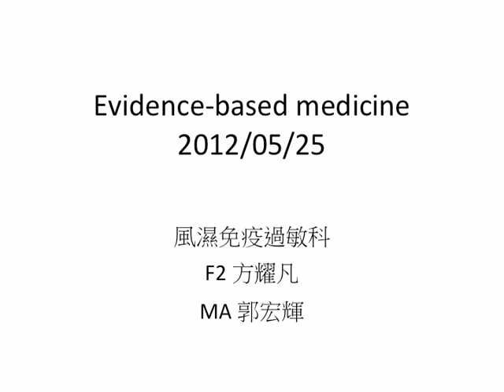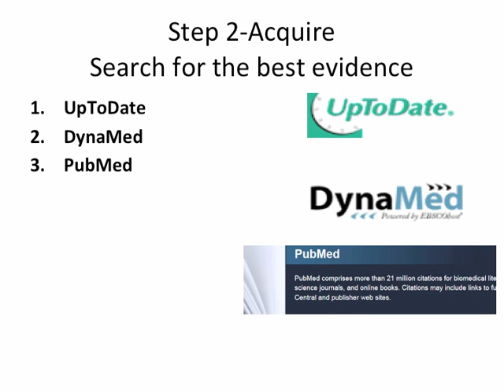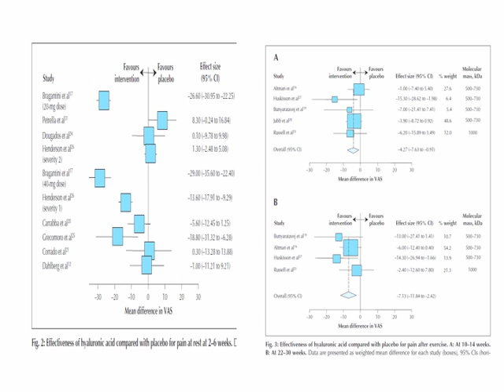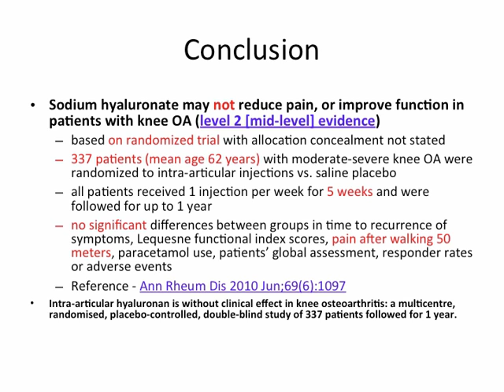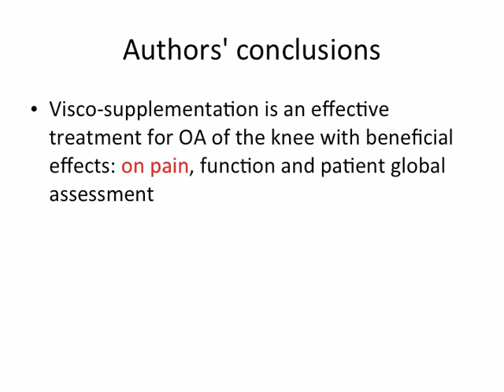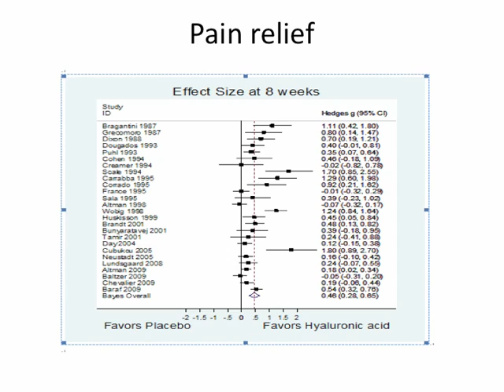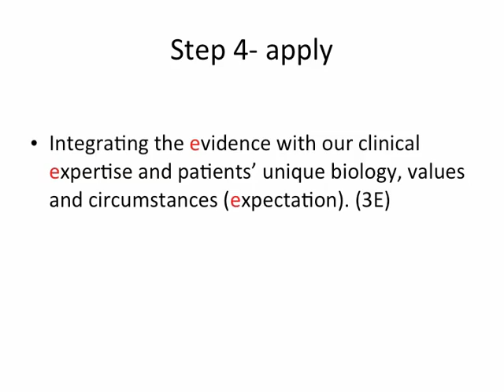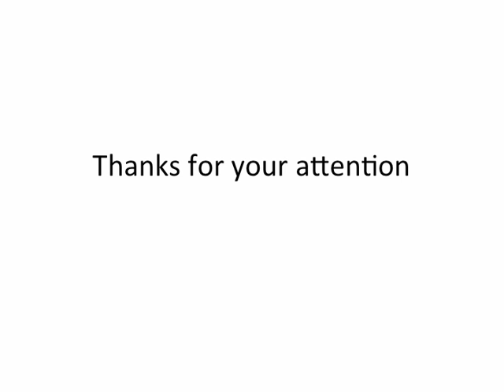Episode 17 Rheuma 2012 5 EBM